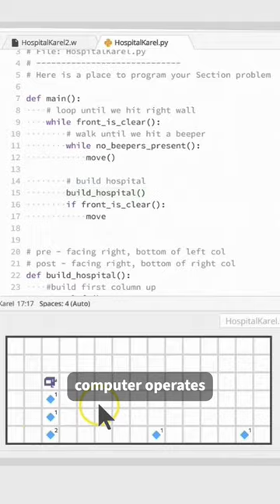What Will You Learn in Code in Place?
The 2023 Stanford Code in Place program is taking applications!

From the Stanford campus to a computer near you - hear from Chris Piech and Mehran Sahami about the topics you'll learn about as a Code in Place student (or teach as a section leader!)